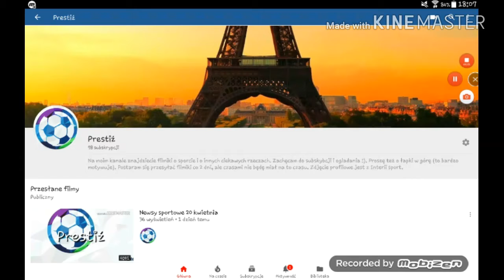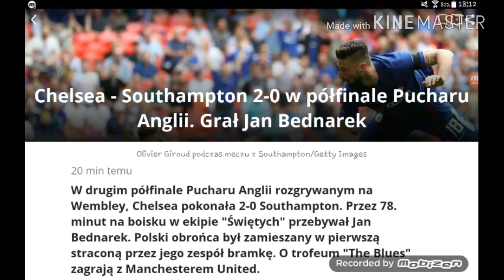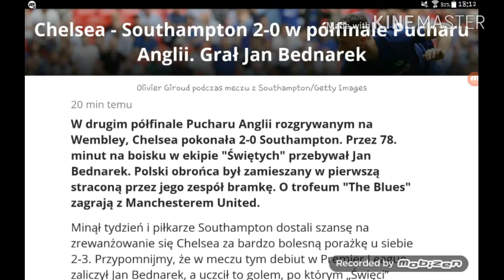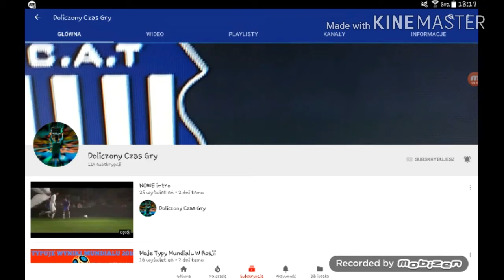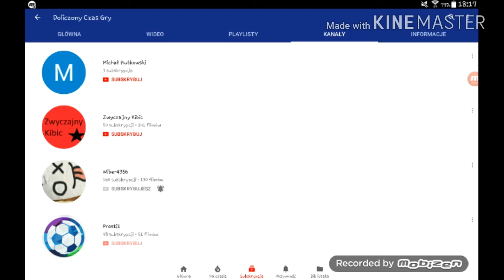Film z głosem 22 kwietnia- newsy sportowe itd.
Proszę o łapki w górę.